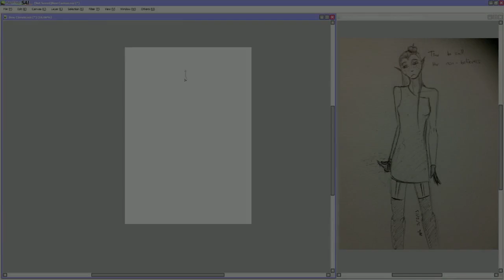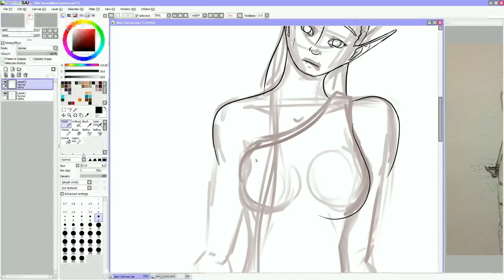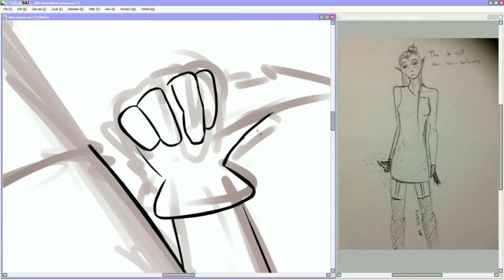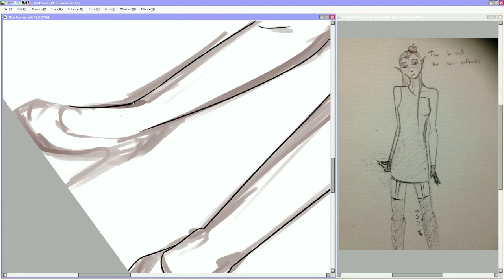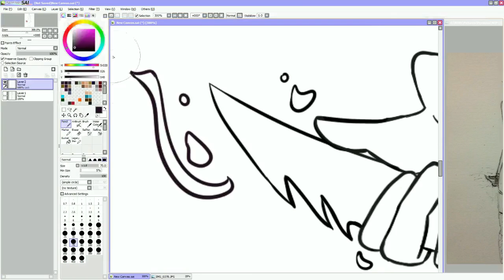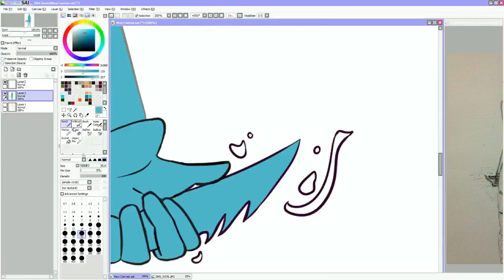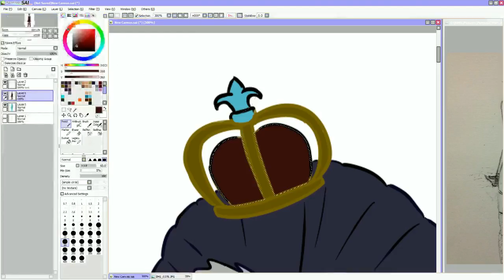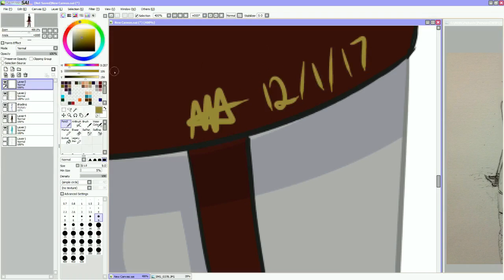тιмє тσ ¢υℓℓ тнє ηση-вєℓιєνєяѕ (Redraw)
Redraw of an old piece in light of a 'corruption meme' on tumblr. Hit 120% Corruption and wanted to redraw this in celebration of the event.